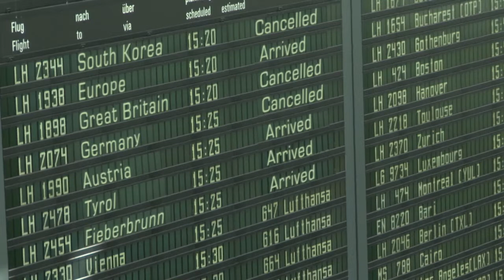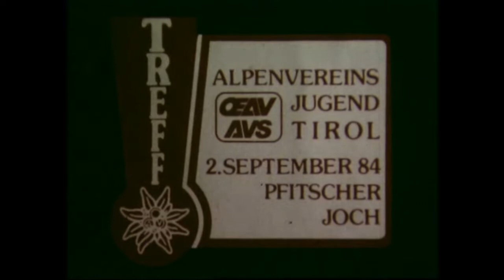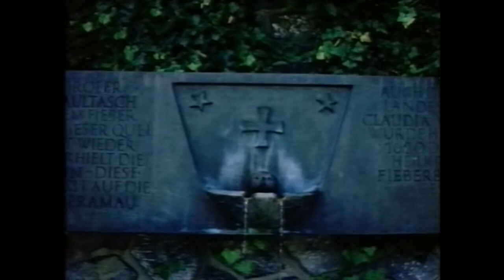6 Fieberbrunn-TV Insa Land - Otto Bacher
Ins Land einischaun – von der Schwarzache bis zum Pfitscherjoch

Einige historische Filmschmankerl bilden den Hauptteil der heutigen Sendung, Otto Bachers 16mm Film über die Schwarzache mit dem Titel „Quelle des Lebens“ zeigt uns ein Portrait jenes Baches, der aus dem Hörndlinger Graben kommend seinen Weg in Richtung Chiemsee fortsetzt. Historisch wertvoll können wir den Ausflug der Alpenvereinsjugend zum Pfitscherjoch bezeichnen, ist das doch der Grenzplatz zwischen Nord- und Südtirol. Im Jahre 1984 war die Situation am Brenner noch spannend, die EU in weiter Ferne und die Debatte um die „Unrechtsgrenze“ noch beim steten Aufflammen. Weitere interessante Filmbeiträge aus den späten Super-8 Zeiten und frühen Videozeiten runden das Programm ab, wie ein legendäres Bärfeldrennen oder ein Ranggeln beim Auwirt.